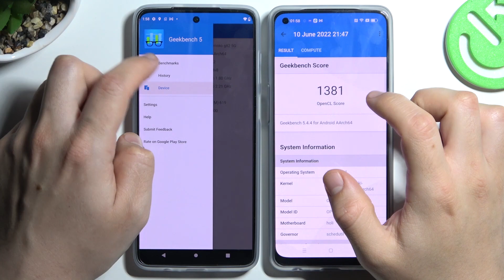Motorola G82 5G (345$) vs Oppo Reno7 Lite (480$) - Geekbench 5 OpenCL | Benchmark TEST Comparison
Today in the video above we have compiled a comparison between the Motorola G82 5G and the Oppo Reno7 Lite for you! Find out which has faster processes and, for example, will be better for games with graphics about high performance. If you are curious about the results - stay with us and watch the above video.

Moto G82 Specification:
Chipset: Snapdragon 695 5G (6 nm)

Oppo Reno7 Lite Specification:
OS: Android 11, ColorOS 12
GPU: Adreno 619
How to use AnTuTu Benchmark in Motorola G82 5G &  Oppo Reno7 Lite? How to check Performance by Motorola G82 5G &  Oppo Reno7 Lite? How to check performance by 3DMark sling shot extreme test of Android device? How to activate Wild Life 3DMark Benchmark on Motorola G82 5G &  Oppo Reno7 Lite? How to use Geekbench 5 GPU OpenCL Benchmark in Motorola G82 5G &  Oppo Reno7 Lite? How fast is Motorola G82 5G &  Oppo Reno7 Lite? How to test by Geekbench GPU Vulkan Benchmark Motorola G82 5G &  Oppo Reno7 Lite? How to perform benchmark in Motorola G82 5G &  Oppo Reno7 Lite? How to check storage speed in Motorola G82 5G &  Oppo Reno7 Lite? How to perform HTML5 TEST in Motorola G82 5G &  Oppo Reno7 Lite? How to test XXX by GFXBench? How to perform GFXBench High Level Test? How to test ES 3.1 / Vulkan 1.0 in GFXBench?